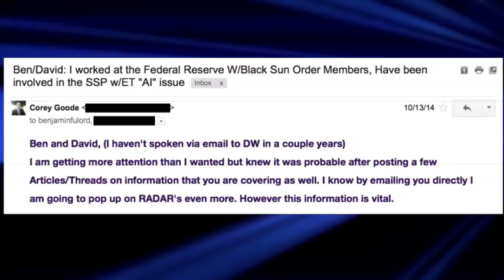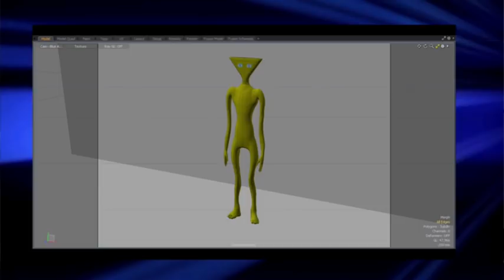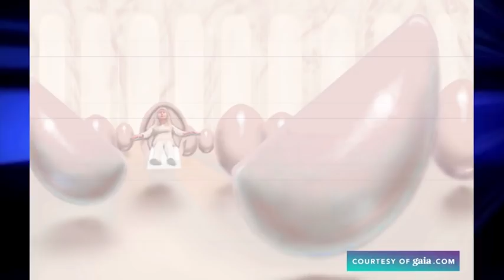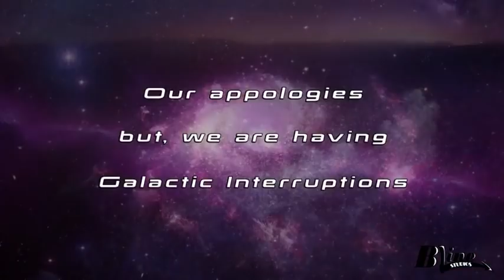Corey Goode Prophecy April 19 2018 - Part 2 Mt Shasta Secret Space Program Conference